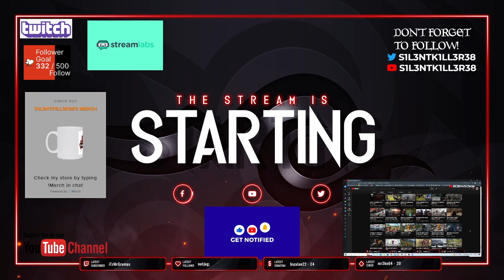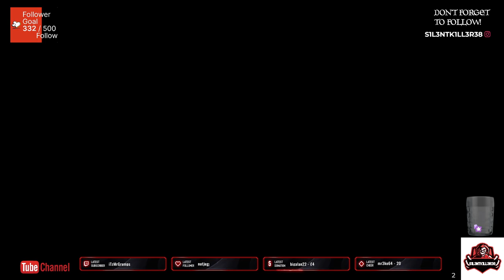god of war ragnarok part 9 ps4-No Commentary